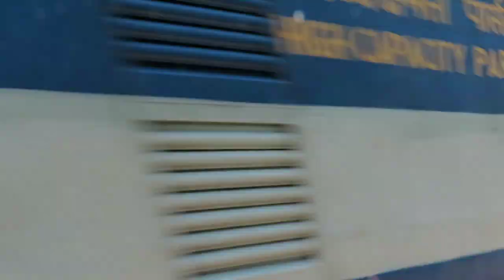[5 IN 1] Diesel Trains On Katwa ~ Azimganj Stretch | GARIB RATH+ PAHARIA+ Puri Kamakhya+ INTERCITY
High Speed Diesel Trains On Bandel ~ Katwa ~ Azimganj Stretch |

Loco :- WDP4 / WDM-3A / 3D |

Location :- Dainhat / Patuli / Poradanga Halt |